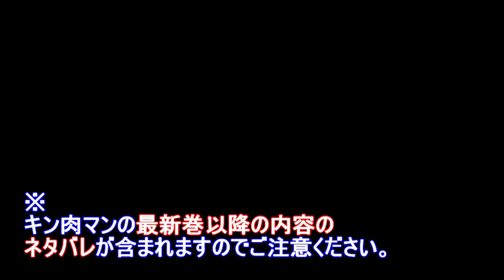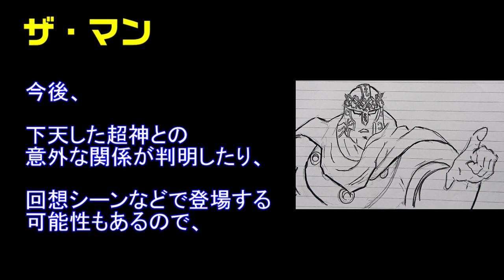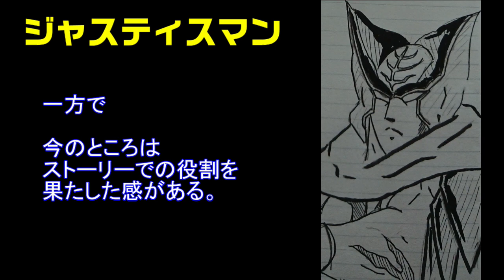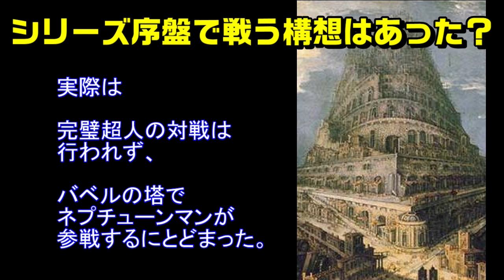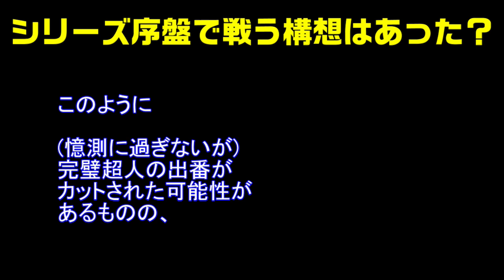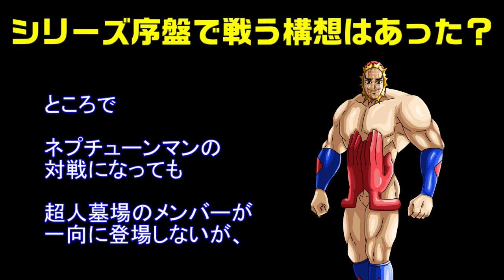【こちらも試練のとき？】生き残りの完璧超人に活躍の場はあるのか？【キン肉マン/考察・予想#729】